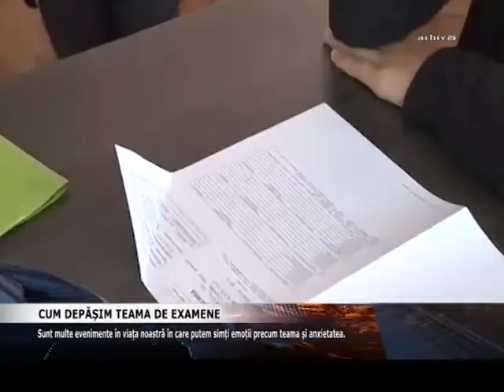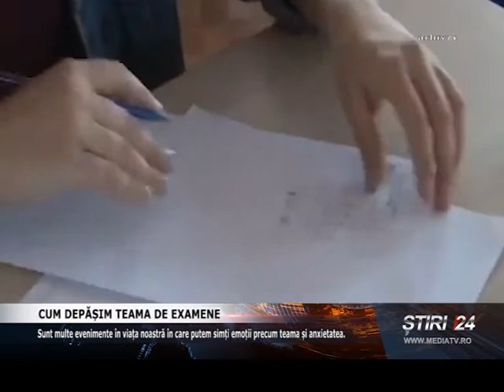CUM DEPĂȘIM TEAMA DE EXAMENE